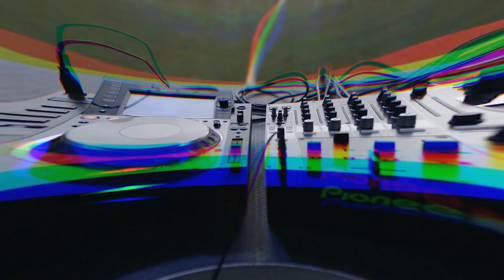Hrál jsem pro 3157 lidí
Byli jste někdy na Hawaii ve Vnorovech? Napište do komentářů!

Sestřih z toho nejzajímavějšího víkendu za letošní léto. Páteční festival na Valašsku, kde vystupovali Nfix & Candice a taky Raego. A nakonec sobotní mejdan ve Vnorovech, kde bylo přes 3000 lidí - Hawaiiská silvestrovská noc spolu s Profi-DJ. V příštím videu se podíváme na dozvuky Hawaiie a možná se něco lehce dozvíte o DJingu. 🤔